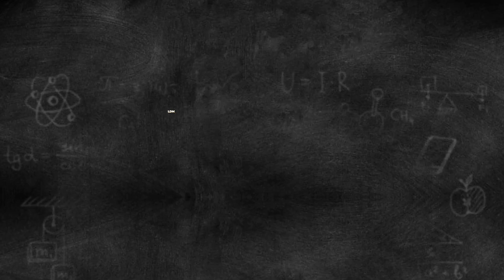3º Ano - Atividade 36 – Balão Resistente